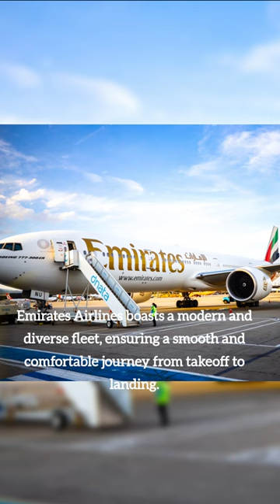Why Flying Emirates Business Class Captivates Travelers 🛫🤯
Hello everyone. Flying Emirates Business Class is definitely an airline that captivates its travelers. I will show stock footage of the experience if you ever were to travel Emirates Business Class.

Emirates business class includes chauffeur service, prioritized check-in and boarding, access to business lounges, unlimited premium alcohol and dining, luxury amenity kits, and on A380 flights access to the bar.

I hope you guys enjoy this video and find it helpful.